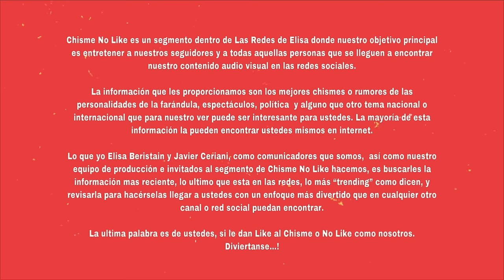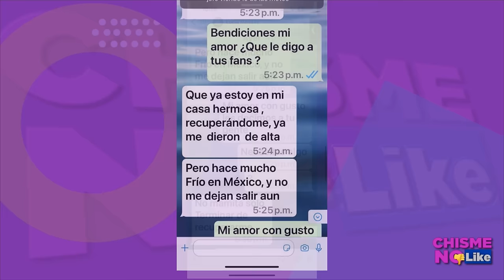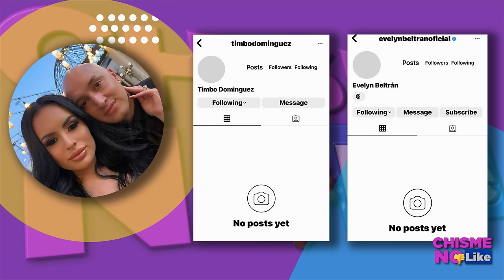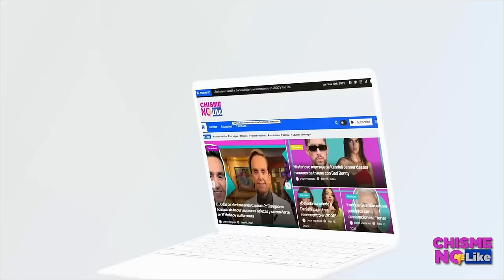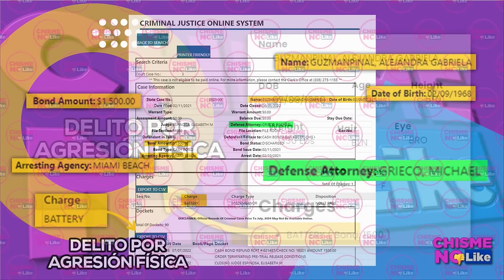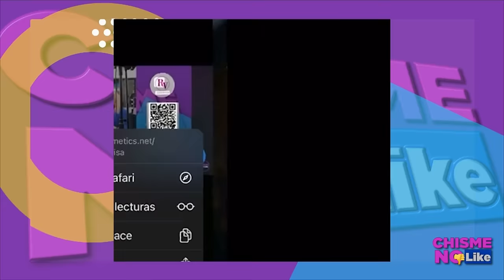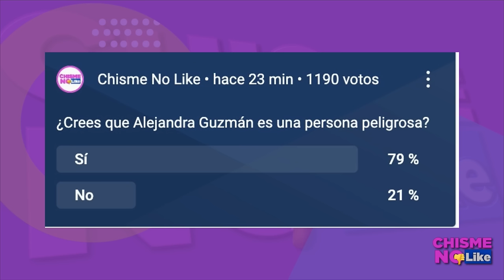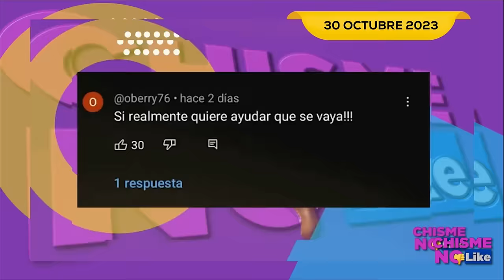GALILEA MONTIJO HUNDIDA COMO TITANIC Y EN DECADENCIA / POR QUÉ LE DIERON CUELLO A LEÓN KRAUZE ?